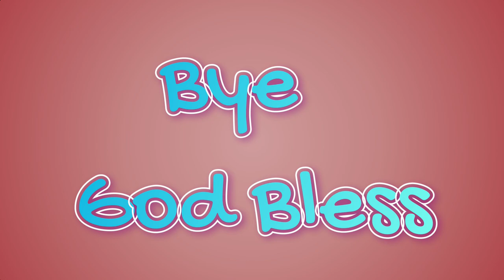Castle of Illusion Starring Mickey Mouse Part 3: Unedited Saturday Gameplay 💎🔒👻🍄 Replaying level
Mickey Mouse returns to star in Castle of Illusion, a fantastical reimagining of the Sega Genesis classic.
Castle of Illusion Starring Mickey Mouse Part 3 will be upload tonight in an hour, sorry for delay. The first recording there was some kind of glitch error and I had to play the level again.

I love playing video games of all kinds, but my favorite ones are action, adventure, simulation, multiplayer and mystery games. I'm not a live stream gamer on YouTube. 🔴Unedited Saturday Gameplay are games I upload without editing my gameplay. 🔴